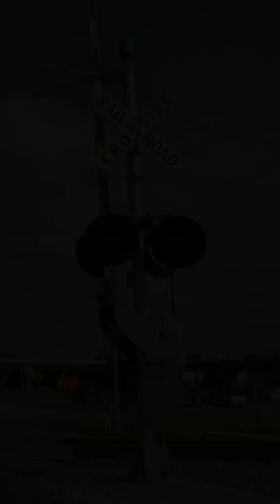Types of Railroad Crossing Bells 3